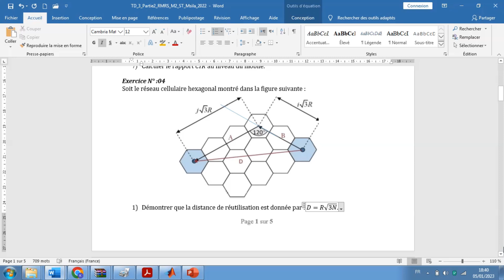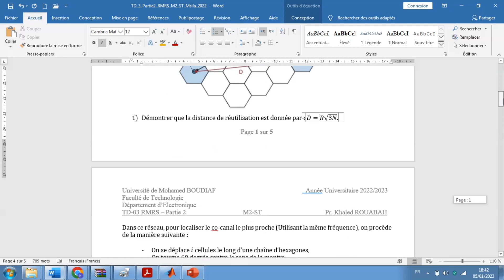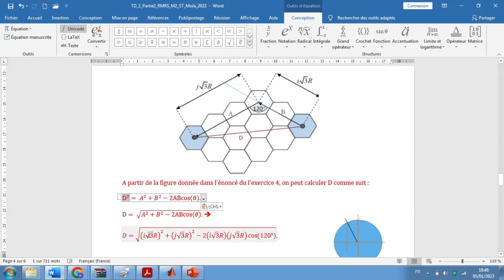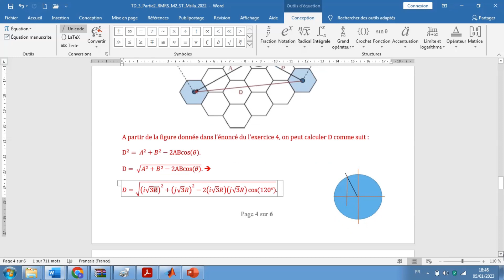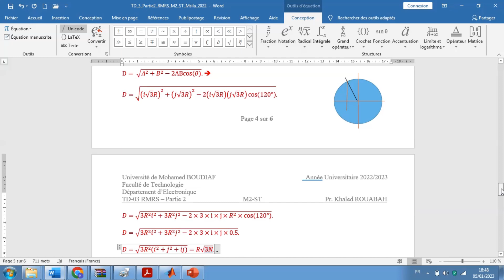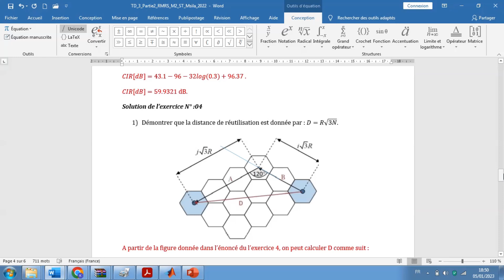EXO2 TD3 Partie 2 RSFRM 2022 Distance Réutilisation